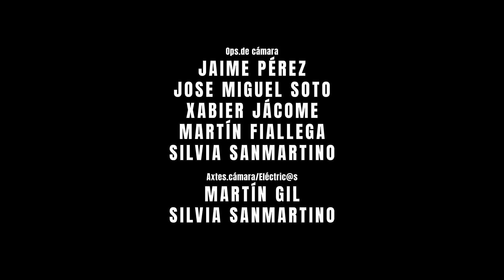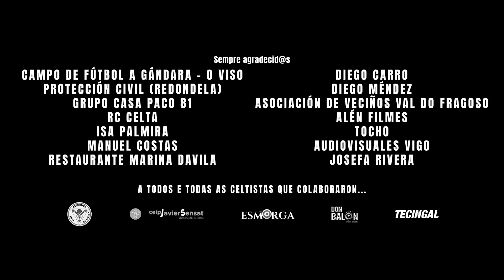Keltoi! - "UNHAS CORES, UN SENTIMENTO" versión acústica, (con Paw Herrero e Manolo Falperrys)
Unha produción de  Likor Kafé Films e Brinco

Dirección
Xabier Jácome | Martín Fiallega

Produción
María Domínguez

Jaime Pérez

Dirección de Arte e Vestiario
Elisa Anta | Nanda Cuíña

Keltoi!
Guitarra - Mikele
Guitarra - David
Baixo - Dani
Batería - Manu
Voz - Sime
Colaboración especial: Pa Herrero (Voz) e Manolo Falperrys (acordeón)

Maquillaxe e Perruquería
Loren Tuche

Ops.de cámara
Jaime Pérez
Xabier Jácome
Martín Fiallega
Silvia Sanmartino

Axtes.cámara/Eléctric@s
Martín Gil
Silvia Sanmartino

Montaxe
Martín Fiallega | Xabier Jácome

Deseño
Gonzalo Fernández

Making of
Silvia Sanmartino

Produción Balaídos
Xoán RC.Celta

Reparto
El - Luís Parada
Ela - Marisa PiaY
El (neno) Breogán Rey
Neta - Xiana Salgueiro

Tamén participaron
XENTE DO MAR
Antonio Barreiro
Gerardo Villar
Susana Salgado
Manuela Yáñez
Abderrazzak Mermizi
Gregorio Jácome
Pilar Couñago
CASA PACO
Xenxo Guimeráns
Mateo Diz
Roque Alonso
Gabriel Aira
Jorge Salceda
Yago Ventura
Samuel Bernárdez
Pablo González
Martín Rodríguez
Anxo Toucedo
Andrés Cacheda
Andre Molinos
Martín Conde
Alan Beceiro
XENTE DO BAR
Peri
Pablo Novoa
Deborah López
Vladimir Otero
Fany Louro
María Domínguez
Silvia Sanmartino
Martín Gil
NEN@S ESCOLA
Roi Isasi
André Tomé
Erín Rey
Roi Rey
Daniel Rey
Udai Novoa
David Álvarez
Guillermo Álvarez
Gloria Alhassan
COMPAÑEIR@S DO METAL
César Fernández
Esteban Fernandez
Patricia Alfaya
Bea Míguez
Carlos Jácome
Martín Gil
Sime Gavira

Sempre agradecid@s
Campo de fútbol A Gándara - O Viso
Protección Civil (Redondela)
Grupo Casa Paco 81
RC CELTA
Isa Palmira
Manuel Costas
Restaurante Marina Davila
Diego Carro
Diego Méndez
Audiovisuales Vigo
Jorge Carro
David Vieito
Fernando Durán
Asociación de veciños Val do Fragoso
Alén Filmes
Tocho
Josefa rivera
Porrostroika
Club Deportivo Cesantes
CEIP Javier Sensat
Cervecería Esmorga
Don Balón
Tecingal
C.U.T.
Aparición especial
Vlado Gudelj | Javier Maté | J.F. Rodilla